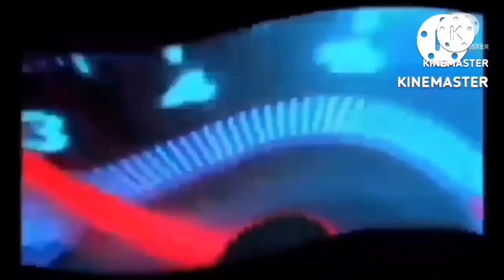SANTA MONICA BEACH...AFTER VIEWING GO BACK HOME